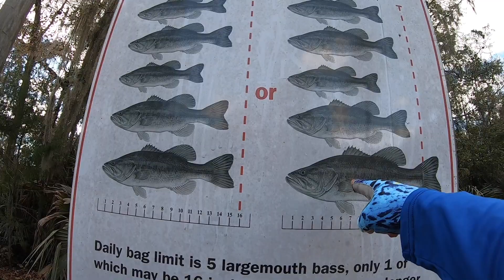GIANT Live Shiner Fishing For BIG TROPHY BASS!! Rodman Reservoir Florida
Fishing for Big Trophy Largemouth Bass with Giant Florida wild shiners. Fishing with Giant live bait and catching Huge Trophy Bass, at Florida's Rodman Reservoir. Biggest Live Bait catches huge Trophy Bass. Fishing with shiners to catch big bass. Big Bass Fishing with Live Bait at Rodman Reservoir. Florida Bass Fishing with Shiners.

Do You want to be PART OF SGB's Videos in the future?

SawGrassBassin
Hawthorne, Florida
32640

Want to Know How I Did This? Want to try for Yourself?

Fishing Equipment

KastKing Sharky 3 Spinning Reel
KastKing Kodiak Spinning Reel https
KastKing Royale Legend Elite Reels
KastKing Speed Demon Rods
KastKing KastPro Braided Line

GoPro Hero 7
GoPro Hero 5
Canon Rebel SL2
Apple Mac Book Pro
Final Cut Pro

Apparel

NINES Optics Sunglasses
* * SAVE 20% with my code sawgrassbass20 * *